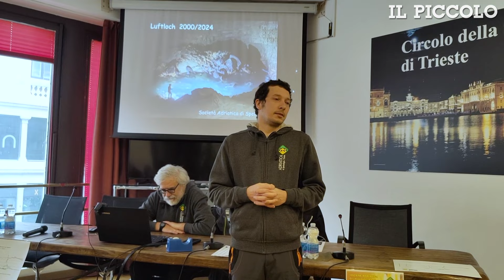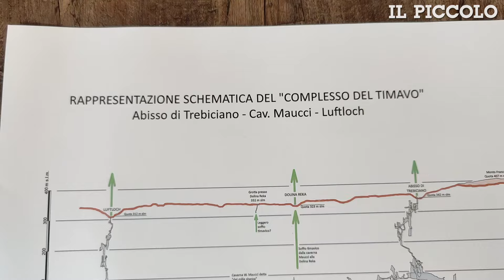Scoperto nella grotta Luftloch un nuovo tratto sotterraneo del Timavo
La Società Adriatica di speleologia dopo 23 anni di lavoro nella grotta Luftloch ha scoperto un nuovo tratto sotterraneo del fiume Timavo. L'annuncio della scoperta è stato dato questa mattina in una conferenza stampa a Trieste. "Notizie del genere fanno la storia del nostro territorio dal punto di vista delle esplorazioni e anche geografico". Il video è di Andrea Lasorte